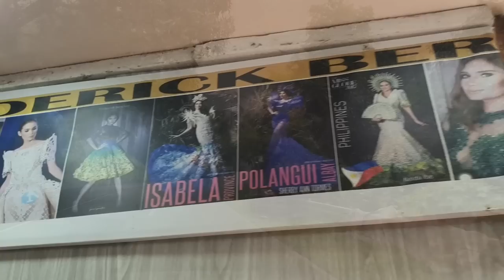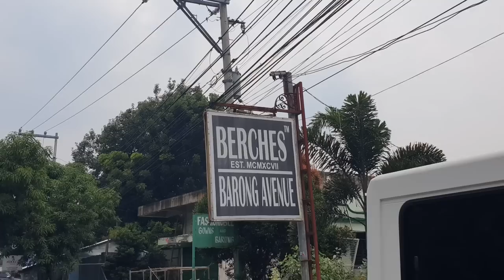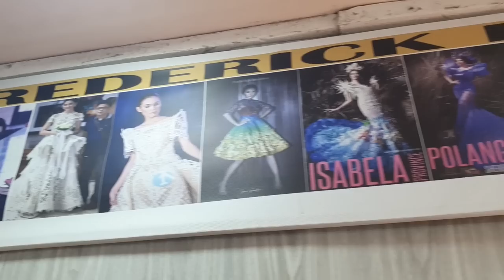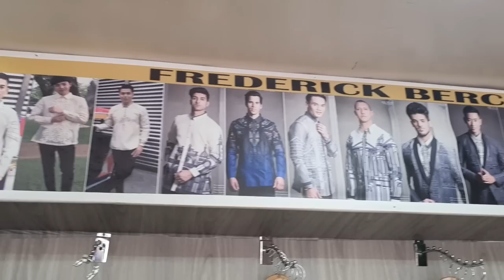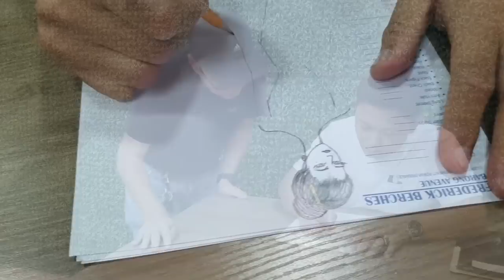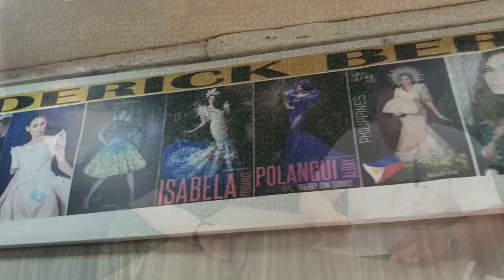HANDMADE FAMOUS BARONG CAPITAL- BERCHES BARONG AVENUE.